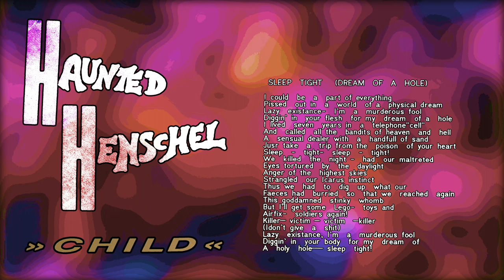Haunted Henschel - Child - 04 - Sleep Tight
Audio digitized from record disc using ...
- YAMAHA PF-1000 (turntable)
- Audio Technica AT33PTG/II (turntable cartridge)
- sµPREme VEGA (phono pre-amp)
- Audient iD14 (audio interface)
Video thrown together from the release's cover/inlay.

Published without permission ... but with love to the music!